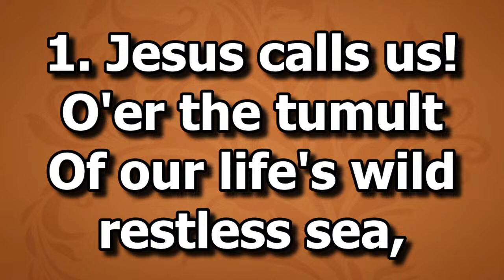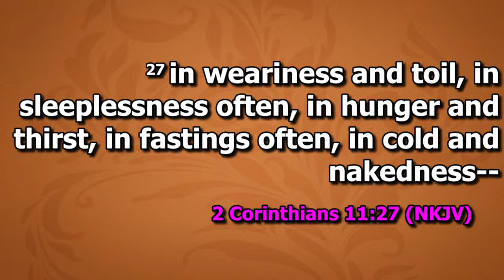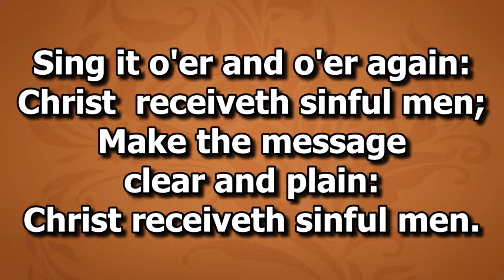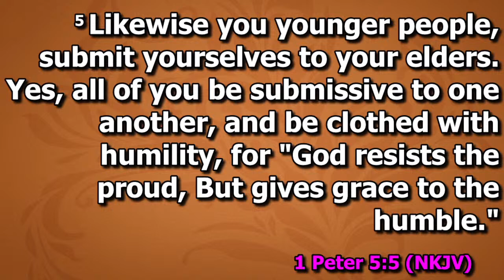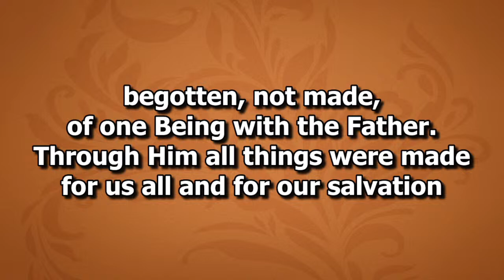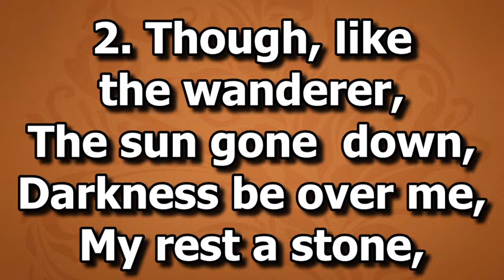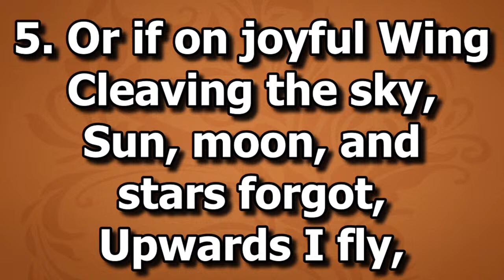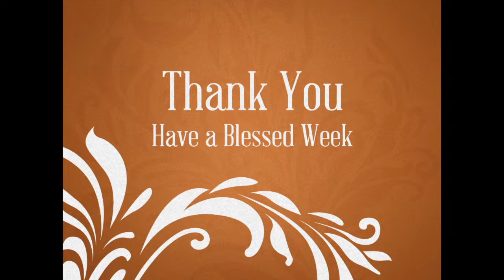Maundy Thursday | Wesley Chapel Lekki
Sub-Theme:
A life of Service

Central Theme:
Arise and Build (Neh. 2:18)

Preacher:
Lady Abimbola Adeluola